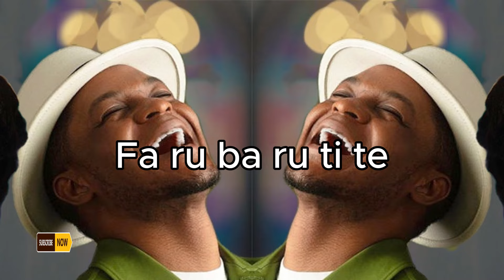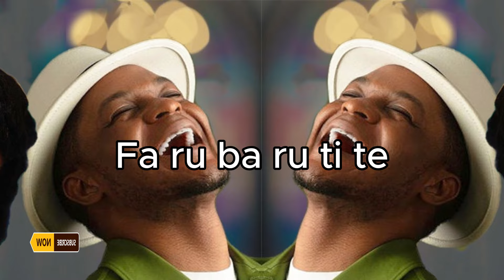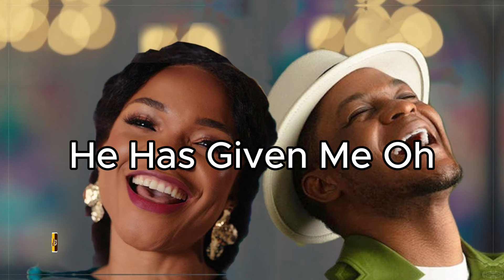Game Changer - Ada Ehi ft Joe Praize (Offical Lyric Video) #2024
This is a soul-reaching song by Ada Ehi and Joe Praize. This is a lyric song to help you praise the Lord intentionally and with foresight.

Thank you, Ada and Joe Praize, for allowing the Holy Spirit to lead you in serving God and serving us with great songs of heaven.

GAME CHANGER LYRICS

I ye eh eh eh
Game changer has given me victory
He has given me victory
The king of Glory has given to me great victory

Naturally I could’nt reach it
But with my eyes of faith
I could see it
I reach to the one who holds me
Defender show yourself
He show up

Defender show yourself
He showed up

The great physician He made it possible for me today
My event planner has organised for me a victory
Parade
The event planner has organised for me a victory
Parade

On every side in every way
See what God has done for me for me

My eyes have seen the glory of the living God
My ears have heard the glory of the living God
My hands have touched the glory of the living God

But with my eyes of faith I could see it
Defender show yourself
He showed up

Naturally I no fit reach it
Defender show yourself
He showed up

Parading parading
The glory of the Lord is on display oh
Parading parading

The glory of the Lord is on display
I say The glory of the Lord is on display

Jesus has given me Victory
The only number one has opened up the gates for me today today
The forever the same has taken every shame away
Parading parading
Look around look around
It’s on display
It’s on display